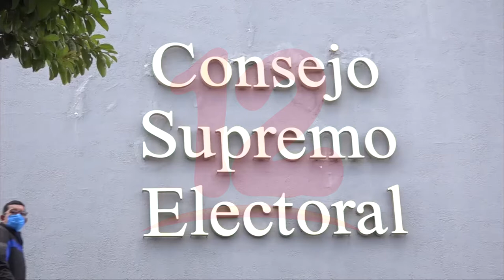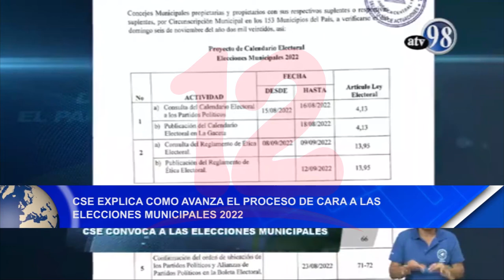CSE explica cómo avanza el proceso de cara a las elecciones municipales 2022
Noticias12Nicaragua CSE explica cómo avanza el proceso de cara a las elecciones municipales 2022, además, autoriza la Constitución de Alianzas de Partidos Políticos.